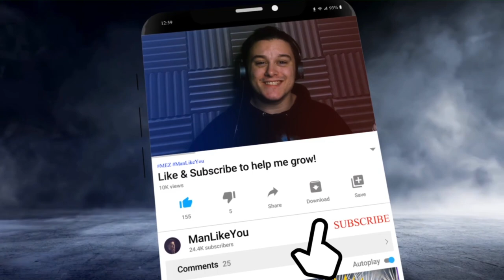700% MAX FUSED ZAMASU Co-Op | Dragon Ball Legends Challenge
700& MAX FUSED ZAMASU Co-Op | Dragon Ball Legends Challenge